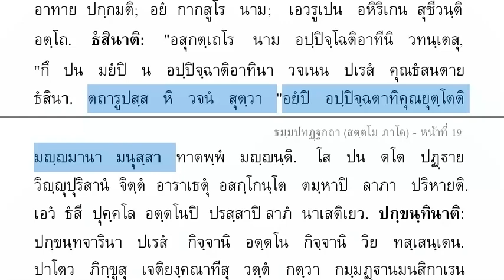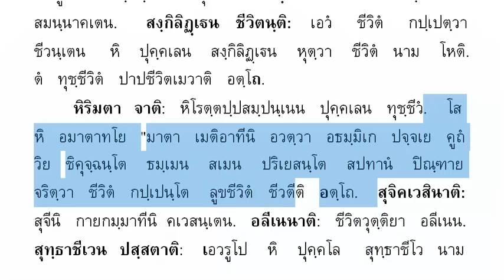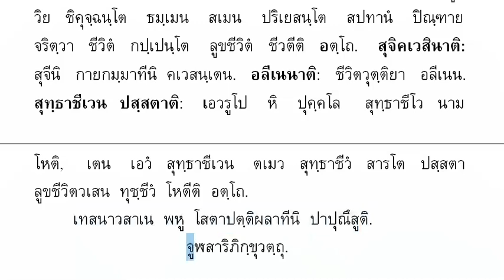706 จูฬสาริภิกขุวตฺถุ แปลยกศัพท์